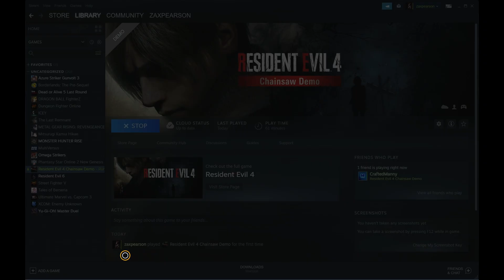Resident Evil 4 Remake Highlights pt.1